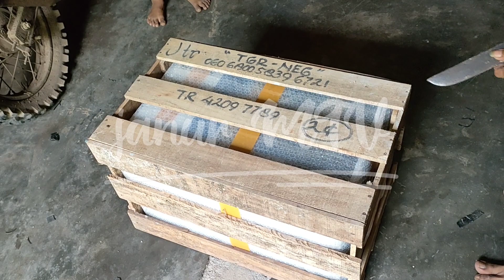UNBOXING KAMERA SONY HXR MC 2500 @DIGARchannel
Halo sahabat janur mtv.kli ini kita unboxing kamera mc 2500
Jgan lupa like komen share dan subscrine.